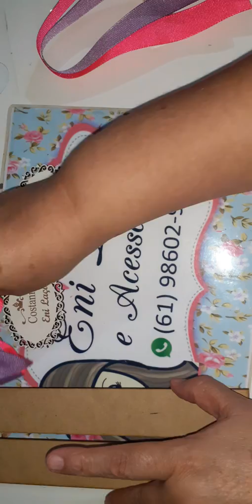Laço Simples no Gabarito🎀🎀🎀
Na fita número 5 (22mm)

2x47,30cm
1x12cm para o acabamento

Até aqui nos ajudou o senhor🙏🙌